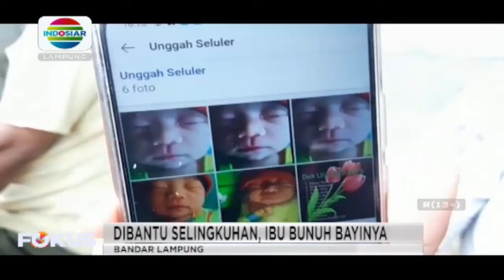Skandal perselingkuhan terbongkar, Pasangan ini tega bunuh bayi